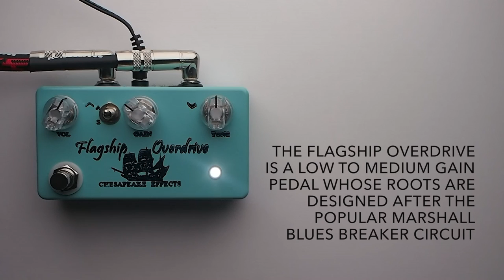Chesapeake Effects Flagship Overdrive Guitar Effects Pedal Demo